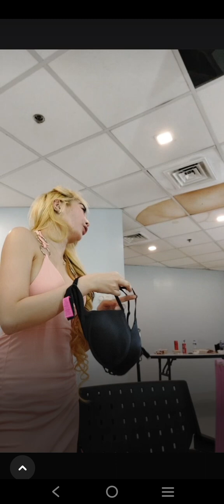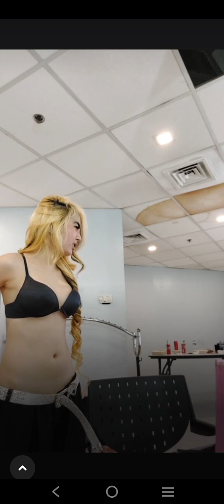May 25, 2024